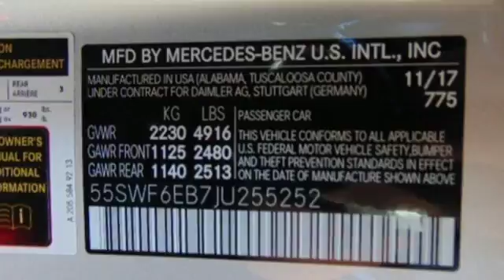2018 Mercedes-Benz C-Class Owings Mills MD Baltimore, MD 8M255252 - SOLD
Year: 2018
Make: Mercedes-Benz
Model: C-Class
Trim: C43 AMGA®
Engine: 3.0L V6 BiTurbo
Transmission: 9-Speed Automatic
Stock #: 8M255252
VIN: 55SWF6EB7JU255252
Mercedes-Benz Reliability! These seats have got your back. $ $ $ $ $ I knew that would get your attention! Now that I have it, let me tell you a little bit about this beautiful 2018 Mercedes-Benz C-Class.

Address:
9727 Reisterstown Road